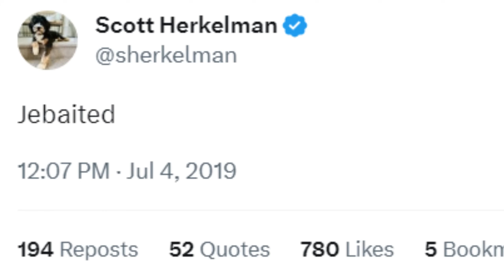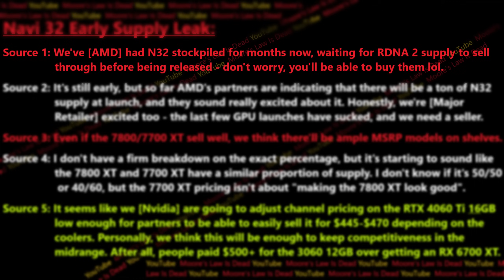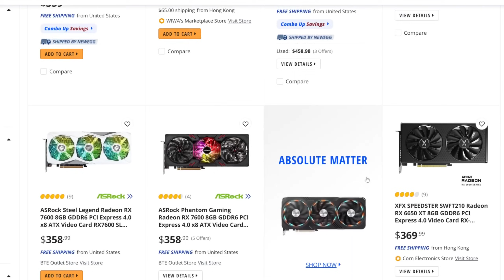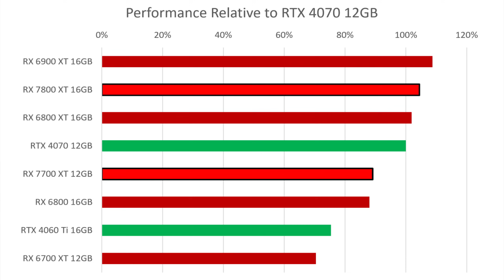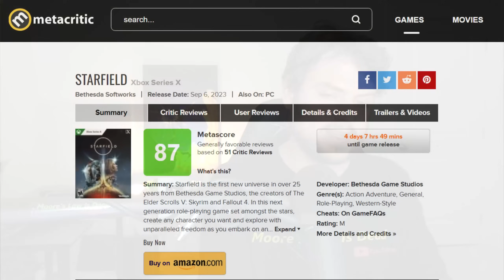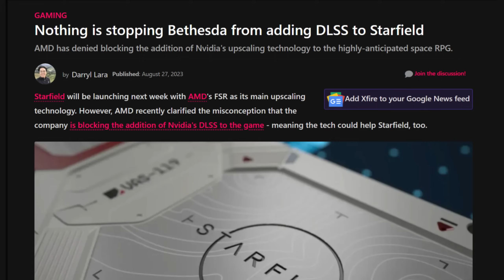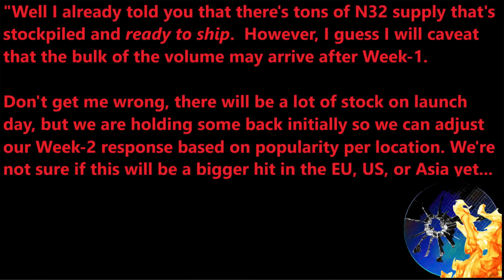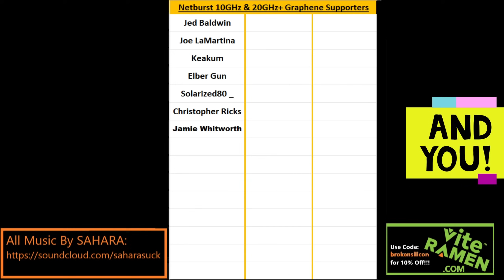RX 7800 / 7700 XT Benchmark Leak: AMD doesn't need Starfield to Win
I leak Navi 32 Benchmarks, Supply, and Nvidia’s latest shady tactics…
[SPON: Send a Pic of your build to get $25 Off

0:00 Why AMD has Priced the 7700 XT so close to the 7800 XT
3:15 RX 7700 XT & 7800 XT Long Term Pricing Leak
5:32 RX 7800 XT & RX 7700 XT Benchmark Leak – TWO 4070 Killers!
10:51 Nvidia’s Anti-Competitive Response to Underfunding Starfield
15:34 Navi 32 Supply Update – Stock will keep flowing this holiday!

2021 Video Intro by Tom & abstractrealism on the MLID Discord